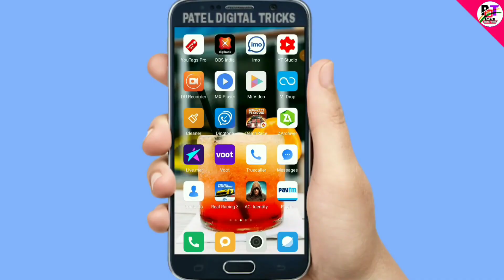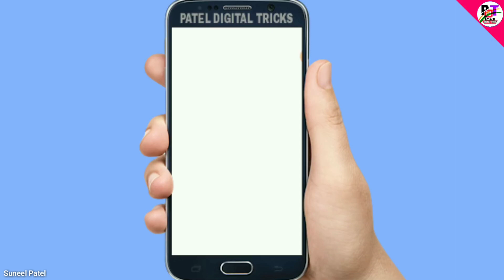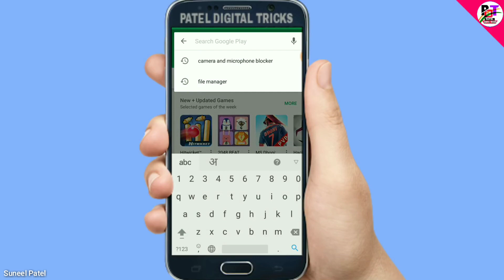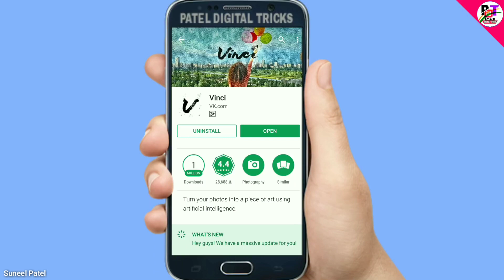es Application ke samne sabhi jhuk gaye | tabahi mach gayi duniya me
■हेल्लो दोस्तों मेरा नाम SUNEEL PATEL है और आपका बहुत बहुत स्वागत है मेरे YOUTUBE चैनल PATEL DIGITAL TRICKS में अगर हमारी विडियो अच्छी लगे तो COMMENT करके जरूर बताये और VIDEO को LIKE भी करे दोस्तों मैं आपके लिए विडियो बड़ी मेहनत करके बनाता हूँ SUPPORT जरूर करे मेरे प्यारे दोस्तों●